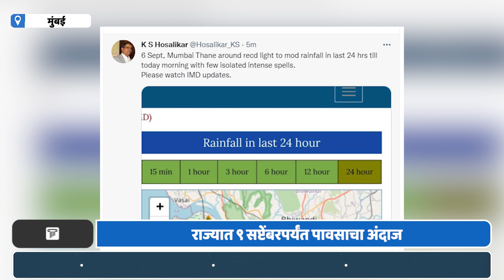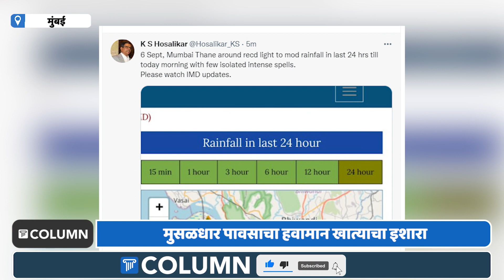Monsoon Update | Rain Alert | राज्यात पुढील ३ - ४ दिवसांत पावसाचं कमबॅक; आजही मुसळधार पावसाचा अंदाज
गेल्या दोन दिवसांपासून राज्यात पावसाने पुन्हा कमबॅक केलं. मुंबईसह राज्यभरात ९ सप्टेंबरपर्यंत गडगडाटासह मुसळधार ते अतिमुसळधार पावसाचा इशारा हवामान खात्याने दिला.